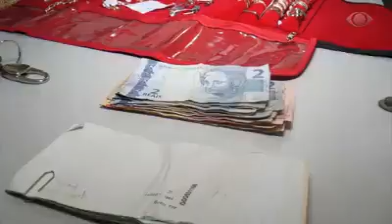Bandidos afirmam que se Bolsonaro ganhar vão ter de mudar de profissão.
Vídeo de Experidiao Porto